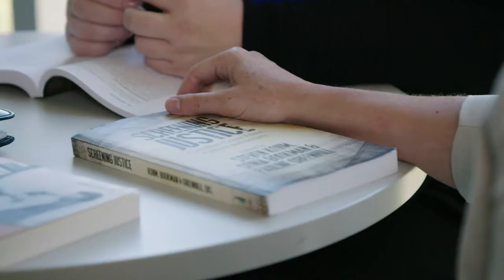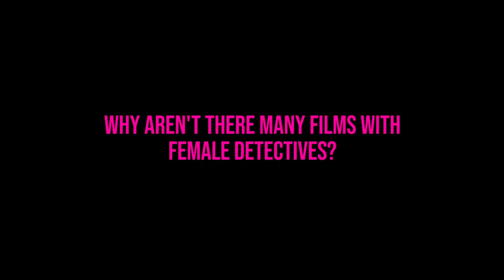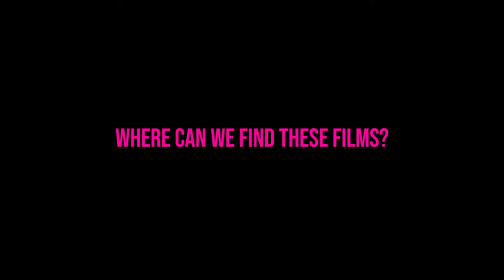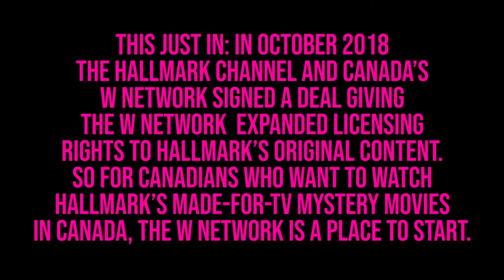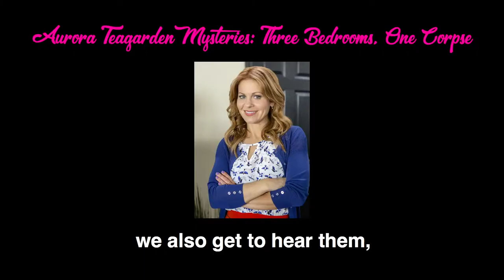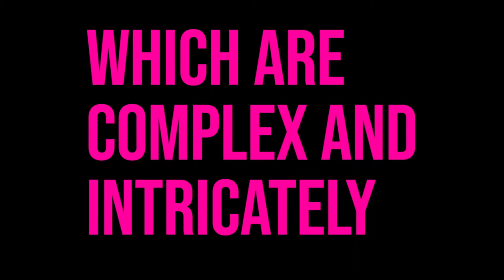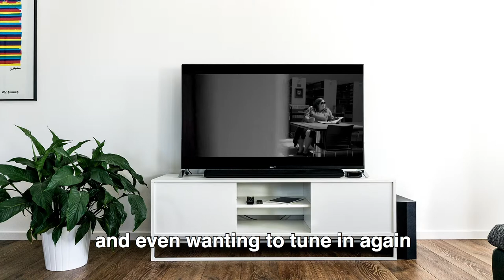Frozen Justice Episode 3 - The Case of the Made for TV Mystery Movie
Four professors from different fields, criminology, sociology, women's and gender stories, and media studies, come together to discuss Canadian crime films, culture, and society in this fun, fresh, informative, and often provocative web series. Dr. Steven Kohn, Professor of Criminal Justice at the University of Winnipeg; Dr. Sonia Bookman, Associate Professor of Sociology and Criminology at the University of Manitoba; Dr. Andrea Braithwaite, Associate Teaching Professor, Communication and Digital Media Studies, at University of Ontario Institute of Technology; and Dr. Pauline Greenhill, Professor of Women’s and Gender Studies at the University of Winnipeg each share their expertise to delve into the themes, aesthetic, and execution of the surprisingly wide array of crime films made in Canada. Some are better known than others, but each of these films encourages us to take a closer look at Canada, and our world.

It seems like male detectives are everywhere in Canadian movies – as cops, as private eyes, as federal agents. But where were all the women? As a lifelong fan of women detectives in books, on TV, in movies, in video games, Dr. Andrea Braithwaite discovers that while there are few female detectives in Canadian theatrical films, female detectives are thriving, if not dominating, in made-for-TV-movies made in Canada.